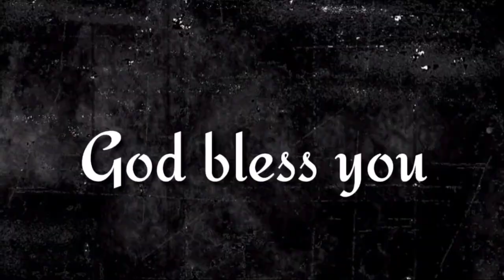"దేశములోచేర్చి మనకిచ్చును" ఈ దిన దేవుని వాగ్దానము (16.12.2023)_By pastor G.vara lakshmi prasad